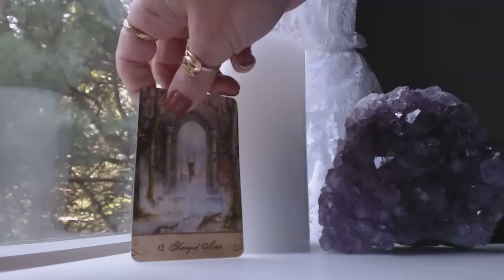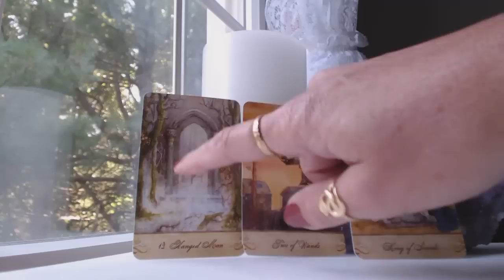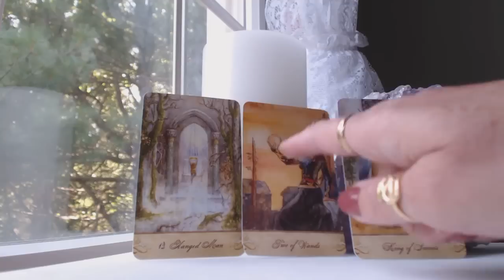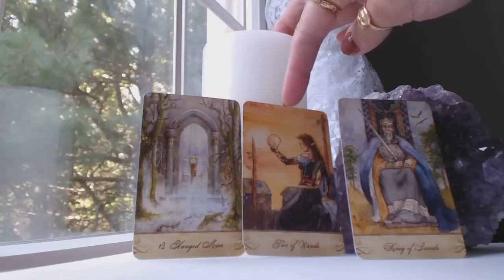LEO November 2016 Monthly Intuitive Tarot Astrology Love Horoscope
Traceyhd gives the November 2016 monthly intuitive tarot astrology love horoscope for Leo. What should we expect? Watch & find out.